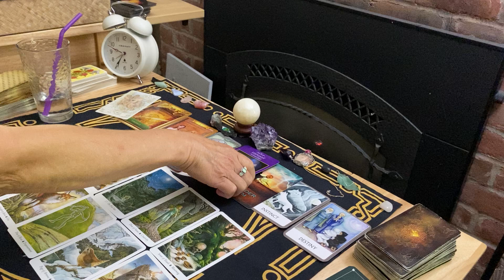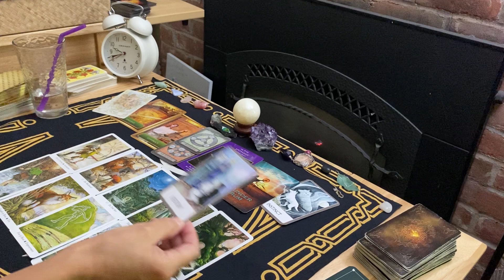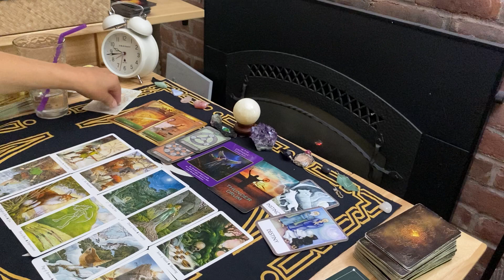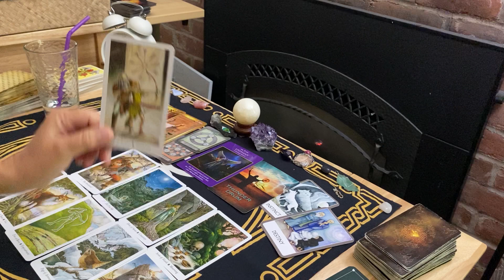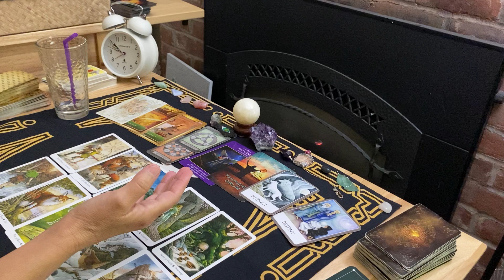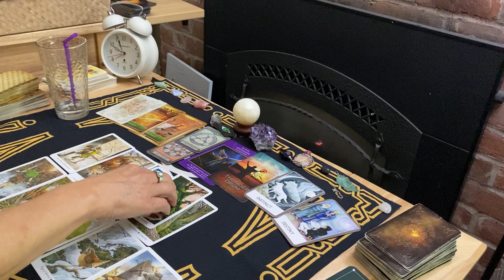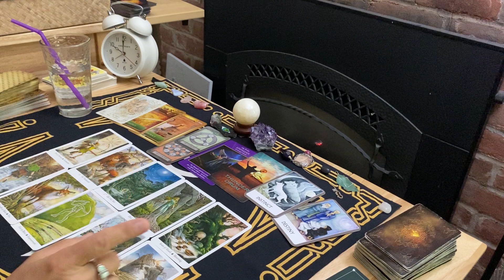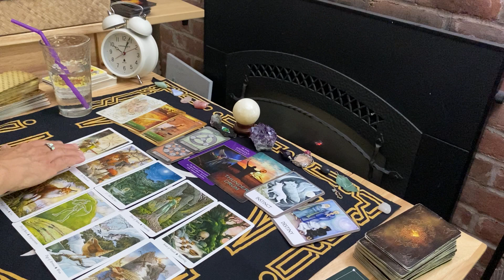SAGITTARIUS~INTENSE !!! They're COMING TO SPEAK ~FOR THEIR LOVE & The Long, Hard Journey TO YOU JULY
There is no series.
THIS READING IS FOR WHENEVER YOU VIEW IT.